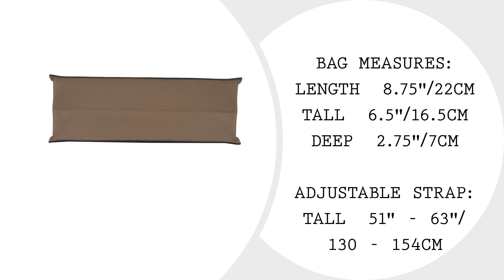Hermes Kelly Danse Bag Beige de Weimar Swift Gold Hardware New • MIGHTYCHIC •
Guaranteed authentic Hermes Kelly Danse featured in Beige de Weimar.

Exquisite in Swift leather highlighting the new 2019 color.

Lush with Gold Hardware.

Comes with sleeper and signature Hermes box

15 years of experience speaks for itself as our cherished customers receive second to none service throughout the process of their acquisitions and beyond.